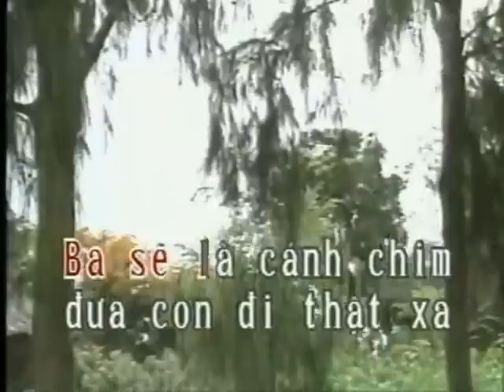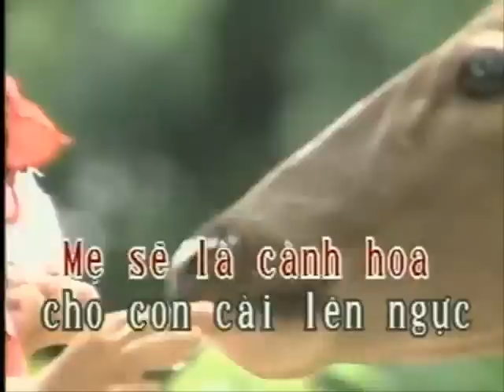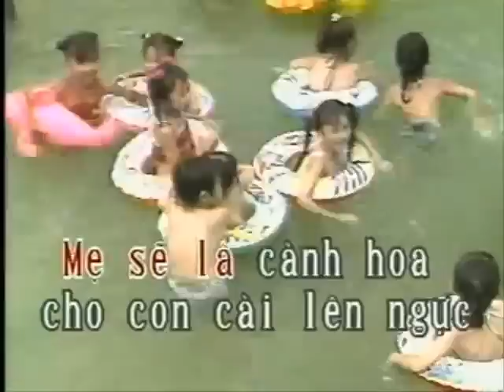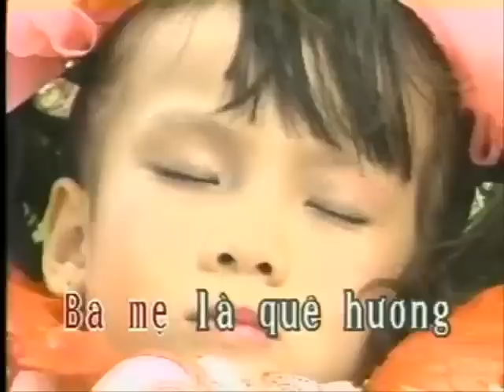Cho Con-Karaoke Version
Karaok-Cho Con